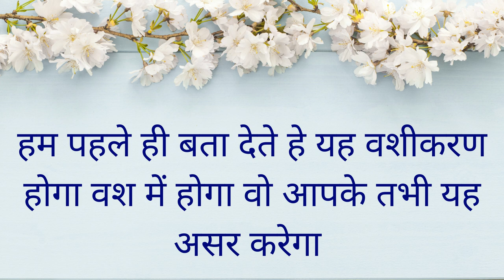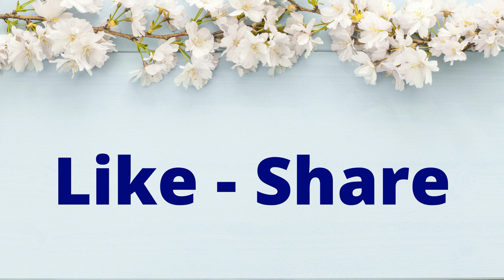सिर्फ 10 मिनट में आपके पास ना आई मेरा नाम बदल देना आज से बेशक